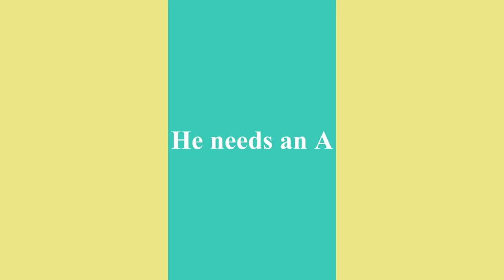Tutor Dot Com Romantic Comedy